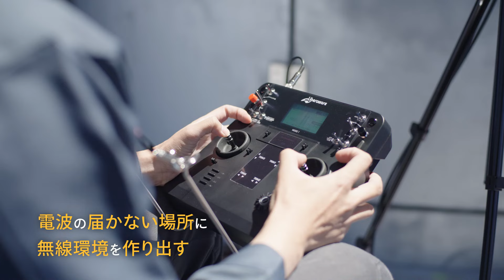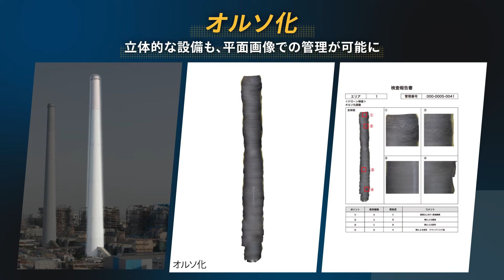超狭小空間点検ドローン「IBIS2」製品PV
「IBIS2」は、「狭くて、暗くて、危難な」かつ「屋内空間」の点検・計測に特化した世界最小級のドローンです。従来機と比べ、屋内狭小空間点検における利便性・汎用性を格段に向上させた「IBIS2」は、より過酷な環境下での飛行、より安定した狭小空間での飛行、より鮮明な点検映像の撮影が可能になります。

老朽化が進むインフラやプラント設備も環境劣悪・人材不足・維持費高騰など多くの問題が重なり、保守点検が追い付いていない現状があります。我々のミッションである「誰もが安全な社会を作る」ことを実現するため、この「IBIS2」を活用し屋内点検の可能性を更に広げ、社会課題の解決に貢献してまいります。